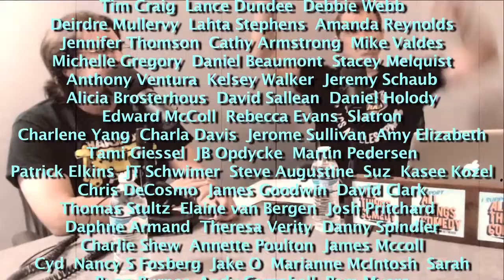The Death of Superman Lives; What Happened with Jon Schnepp - Comedy Film Nerds 410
Graham and Chris with guest Jon Schnepp talk about his movie, The Death of Superman Lives; What Happened.

Facebook.com/comedyfilmnerds